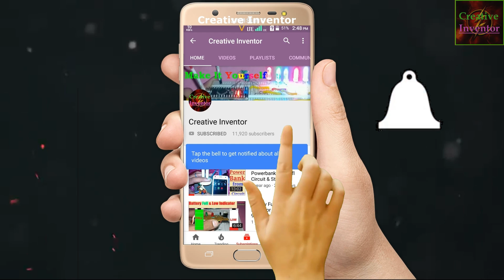How to Make Inductor for Power bank | DIY Inductor | Inductor for Boost Coverters | Dc Coil Indcutor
DIY Inductor
Inductor for Boost Coverters